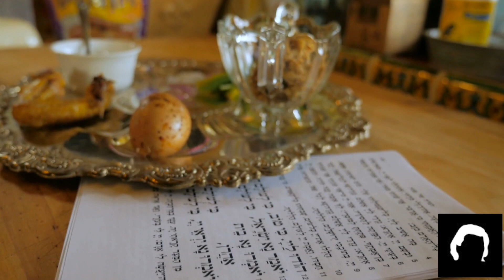From Stable Table to Ascension Table | Leonard Sweet, LenTalk#165, PTS, LectionarySemiotics, 21May23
The Lectionary Passages for the Week of 14 May 2023:
*Acts 1:1-11
Psalm 68:1-10
1 Peter 5:6-11
John 17:1-11

Support Len’s Ministry through his 510-c-3 “SpiritVenture Ministries” (SVM)
Become a SpiritVenture Ministries (SVM) Supporter at $9/month or a Tribe of Issachar Member at $49/month

Facebook (Specifically for preachers and others who love those who preach)

(Orcas Island getaway cottages for board, staff and church advances (aka “retreats”)